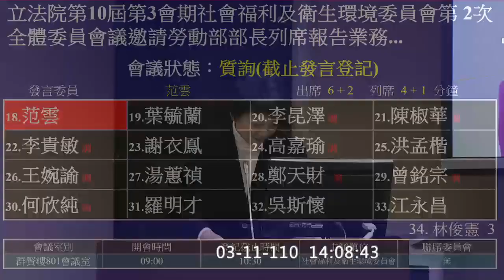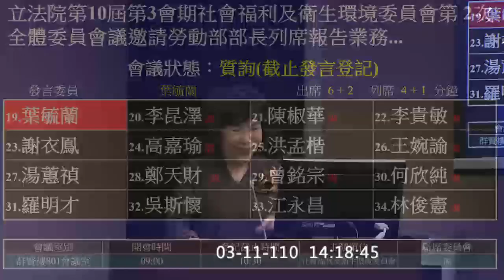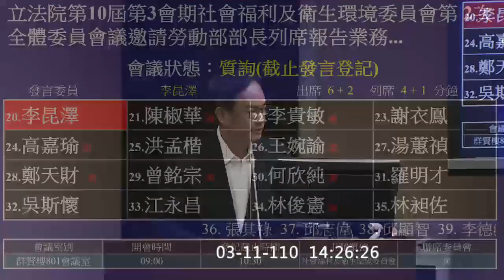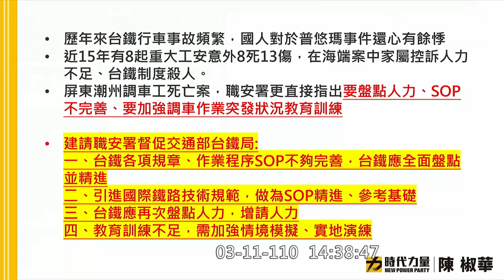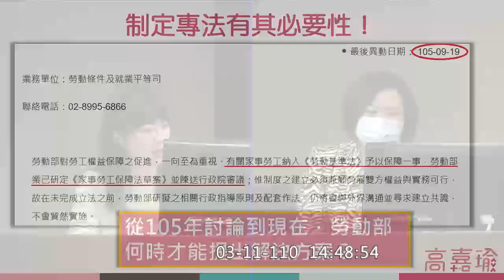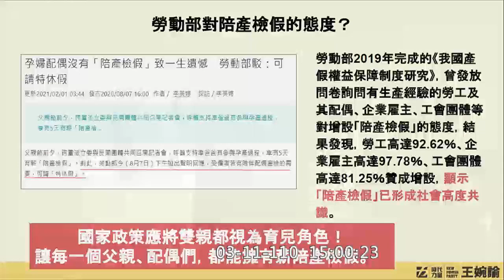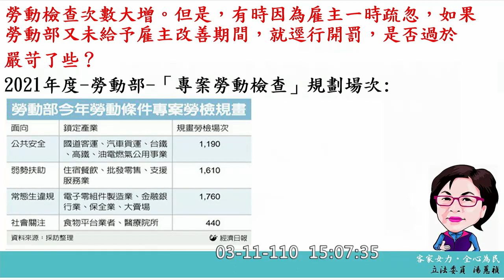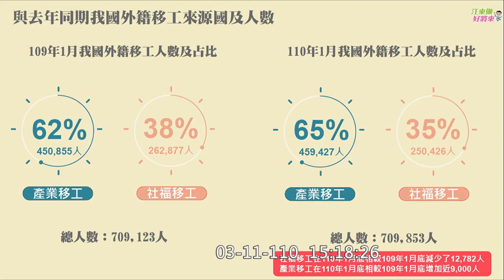20210311 勞動部 許銘春 社福衛環委員會 p3【立法院演哪齣？】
0:00 intro
范雲 00:00:12
葉毓蘭 00:10:03
李昆澤 00:17:52
陳椒華 00:24:17
高嘉瑜 00:31:18

王婉諭 00:45:24
湯蕙禎 00:54:48
林昶佐 01:01:42
江永昌 01:05:40